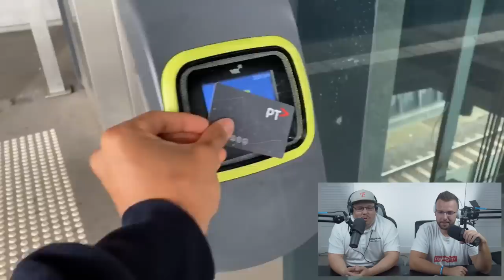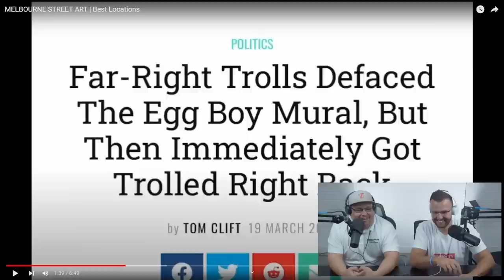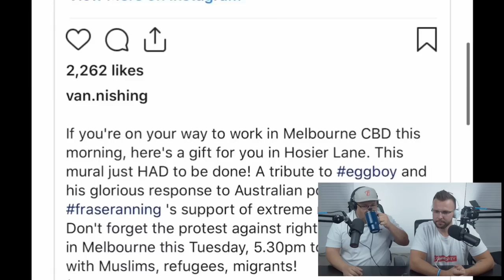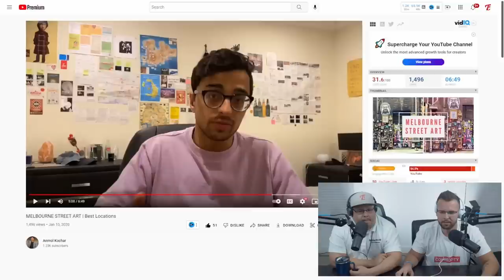Americans React To Australia Street Art | MELBOURNE